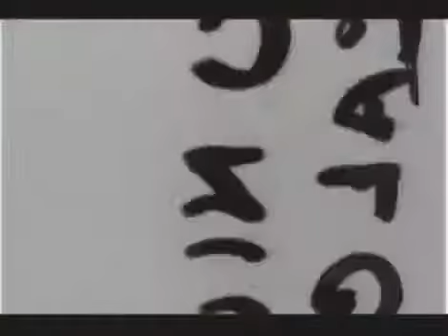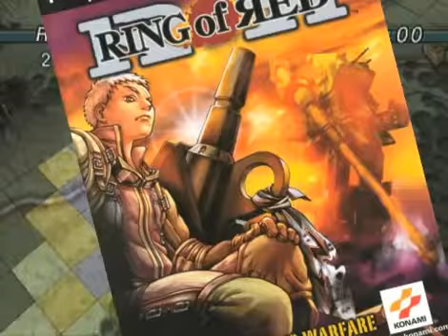Ring of Red Review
Game Shirts!!! Check me out on Twitter - or .

Ring of Red is an alternate history turn-based strategy video game released by Konami for the PlayStation 2 console. It was one of the first PlayStation 2 games .

Easily among the foremost video for accurately reviewing the qualities of this under-rated Playstation 2 classic. . .

Here is my review of Ring of Red. It's quite a fun strategy game!